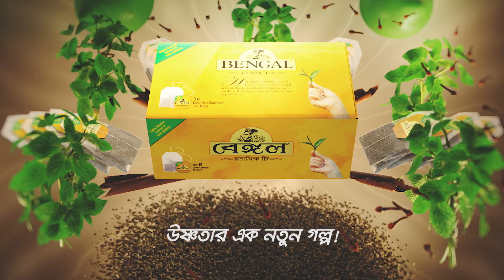Bengal Classic Tea Pack | CG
Client : Citygroup
Brand : Bengal Classic Tea
Product: Tea Bag

Idea, Supervision & Concept: Pink Creative Ltd.
Production: //PyroCS/
Director & Lead CGI: Sahid Ibn Hossain